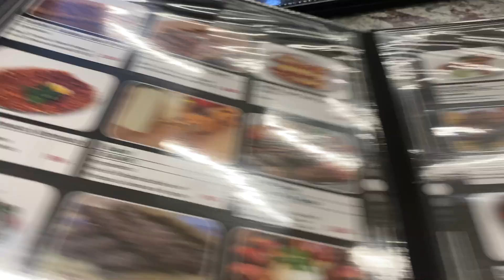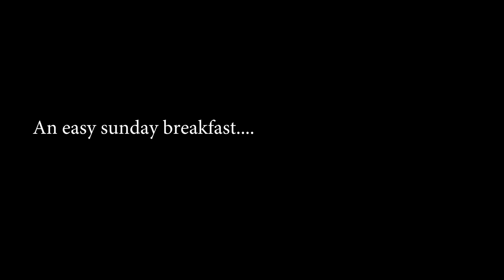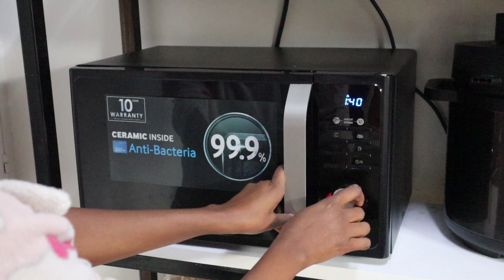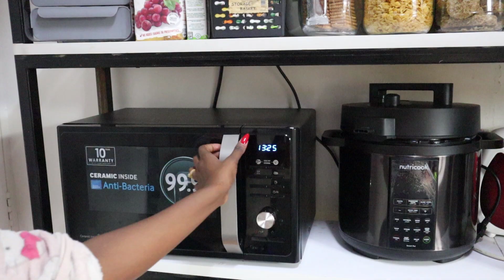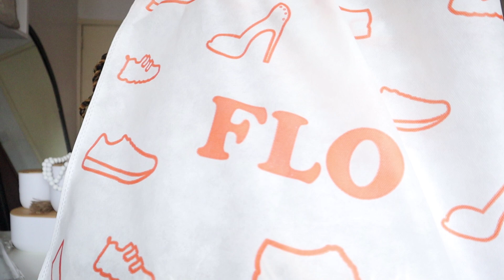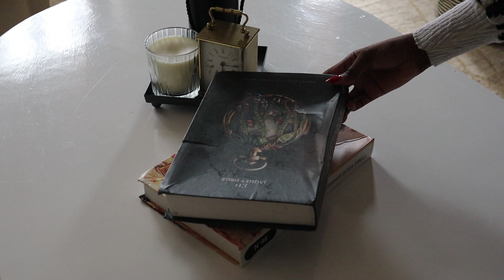Vlog 18; Kitchen upgrades/ Home Haul/unboxing/amazing plug+more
hey, Besties welcome to a new one, SHALL WE?
Baskets -mwariro  market
Garland ￼& contact paper -Eastleigh
Canisters & bin- orca
Bath Mat & shower curtain- Gikombaa
Basket with lid -Wicker decor
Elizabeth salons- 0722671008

Weekly vlogs on what's new for the house and plugs
January vlogs

Camera : canon M50.

Barbara M